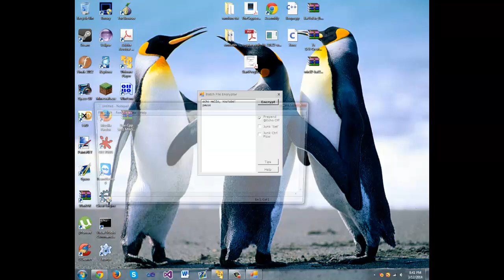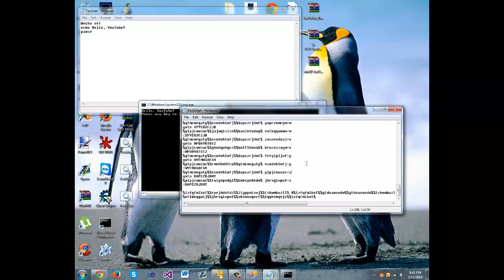Visual Basic Software - Batch File Encryptor/Obfuscator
This video showcases my software that takes batch file source code, and encrypts it so that the source code is nearly undecipherable. If you would like to try this program out, download it

Update 1 (6/5/14): I am implementing two different obfuscation methods. One is the original algorithm seen in the video, and the other improves upon an idea made by @skullsoft and @VRetc